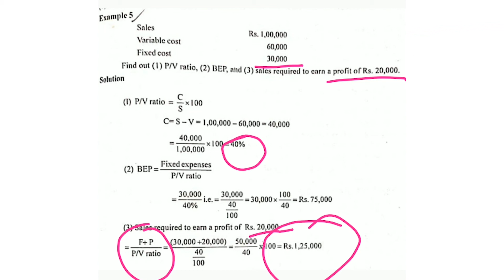Calculation of PV Ratio, BEP, sales Required to Earn Desired Profit with Example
Easy method to solve problem for Calculation of pv ratio, BEP, sales required to earn desired profit with example, marginal costing& CVP analysis, financial and management accounting